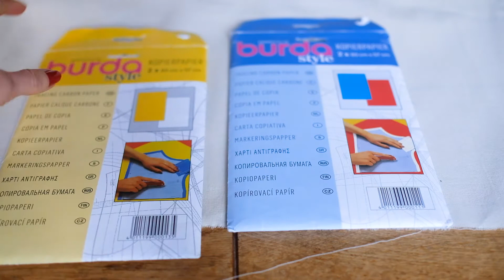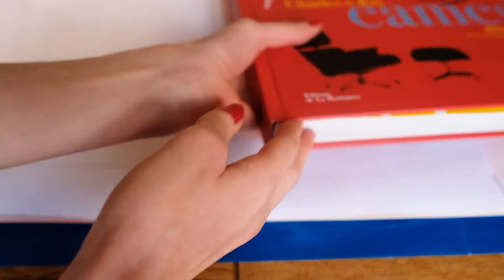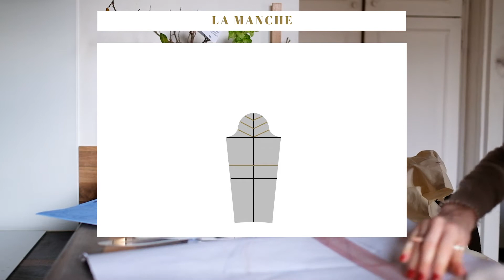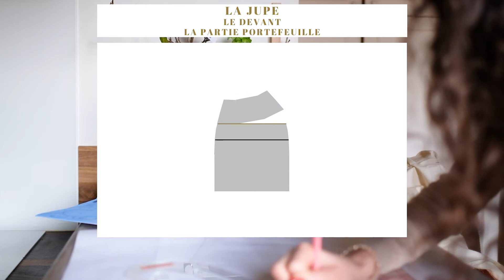Défi modélisme : comment mettre au point le patron d’une robe de soirée ?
Bienvenue sur ma chaîne où je vous parle de mode, de couture et de modélisme !
On se retrouve aujourd’hui pour une vidéo défi modélisme / tutoriel patronnage.
Dans cette dernière, je mets au point le patron d’une robe de soirée de A à Z à partir de patrons de buste de base et de jupe de base.
Je vous montre tout, du premier patron à l'essayage de la toile finale, en passant par toutes les itérations.
Bon visionnage,

0:00 Introduction
0:25 Dessin de la robe
0:36 Le patron
3:31 Essayage de la première toile
6:31 Chercher les plis
8:08 Essayage de la deuxième toile
10:33 Essayage de la troisième toile
13:45 Essayage de la quatrième toile